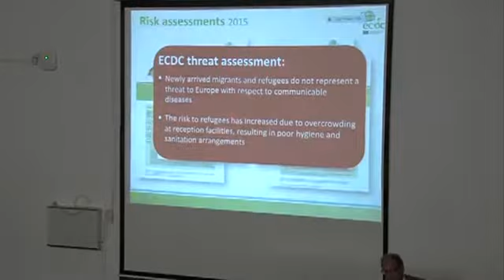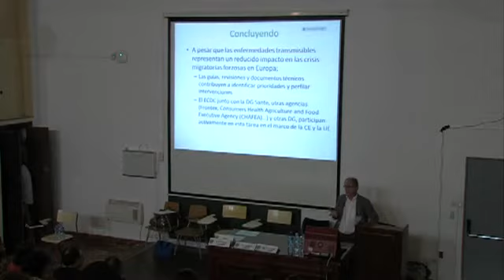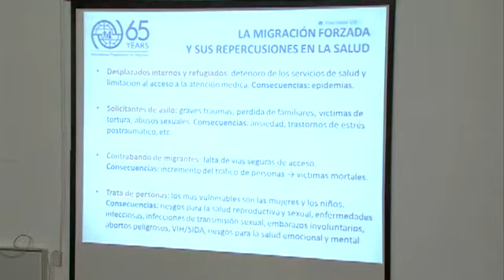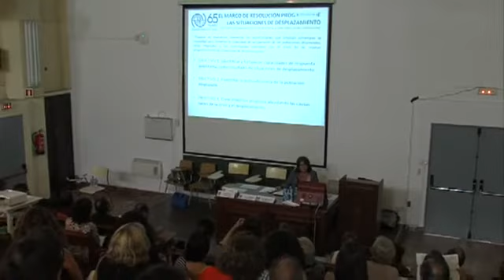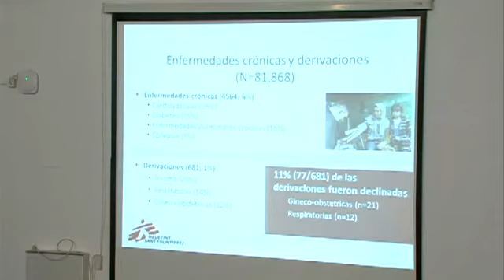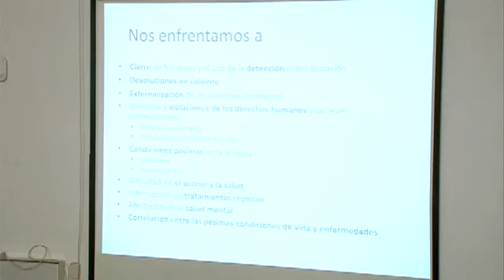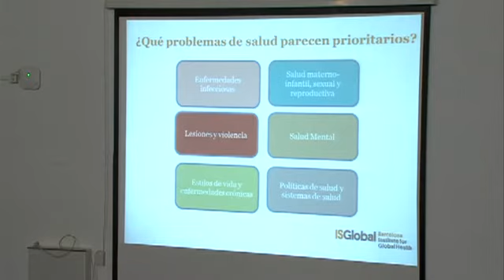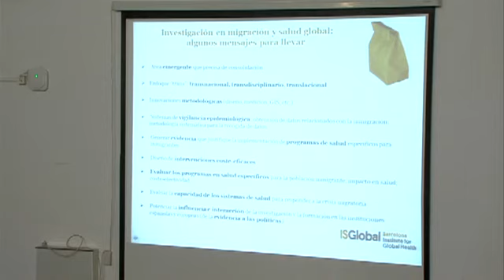XXXIV Reunión Científica SEE en Sevilla: Mesa plenaria "Procesos migratorios forzados"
XXXIV Reunión Científica  SEE en Sevilla: Mesa plenaria “Procesos migratorios forzados, implicaciones para la salud pública y retos para la salud en todas las políticas en Europa”

Moderador: Pere Godoy, Jefe del Servicio de Vigilancia Epidemiológica de Lleida. Departamento de Salud. Generalitat de Cataluña

Ponentes:
- Procesos migratorios forzados en Europa: implicaciones y retos en Europa
Josep María Jansà. Centro europeo de control de enfermedades (ECDC)
- Procesos migratorios forzados: implicaciones y retos en España
María Jesús Herrera Ceballos. Organización internacional para las migraciones (OIM)
- Procesos migratorios forzados: experiencias y retos en el trabajo sobre el terreno
Julia García Gozalbes. Médicos sin frontera
- Salud pública global y migración: el papel de la investigación
Antoni Plasencia. Instituto de salud global (ISGLOBAL)